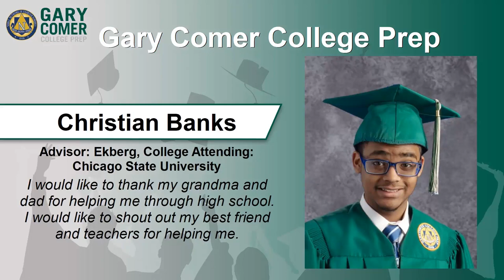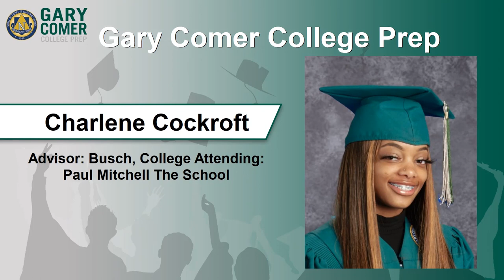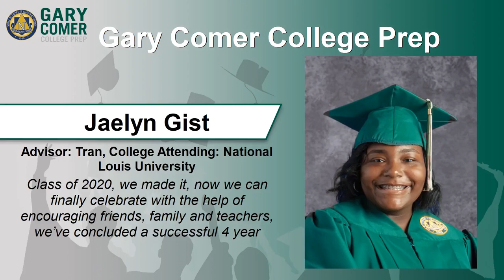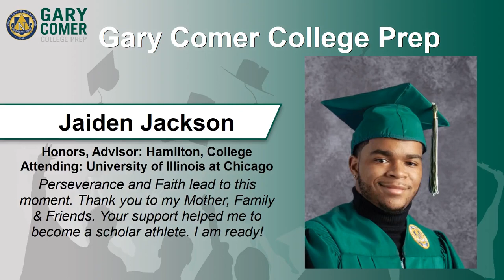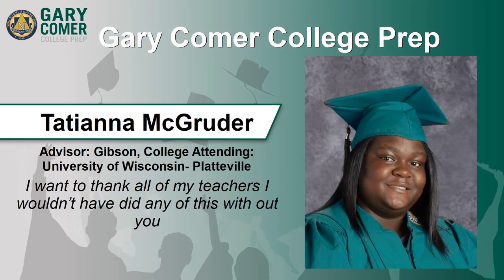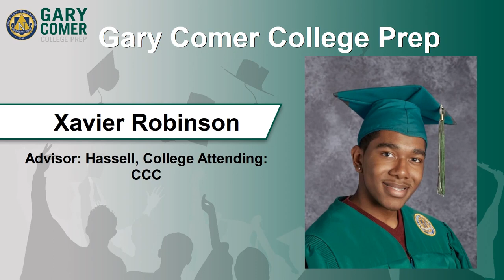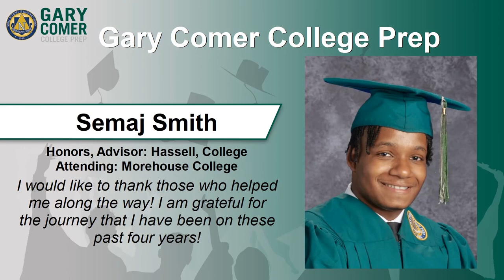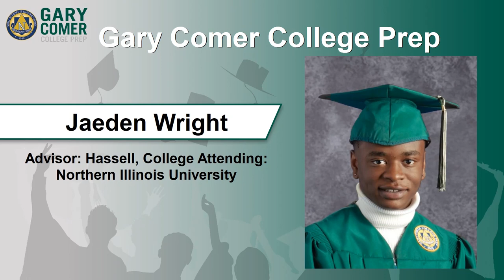Gary Comer College Prep - Virtual Celebration - June 2020